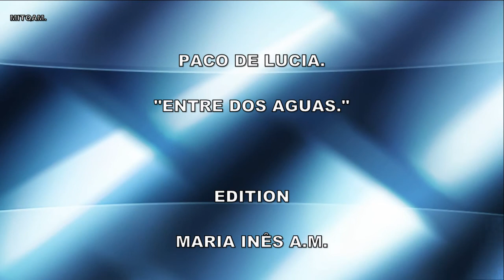PABLO PICASSO - MOTHERS AND CHILDREN.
DEDICATED TO MY CHILDREN AND GRANDCHILDREN.